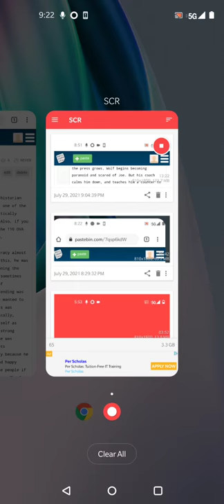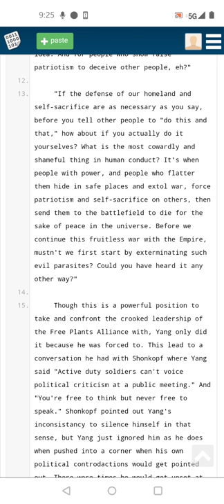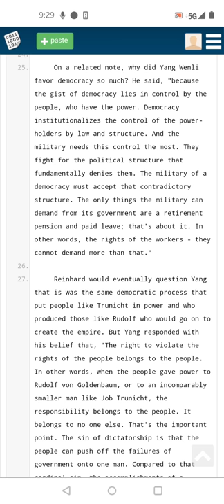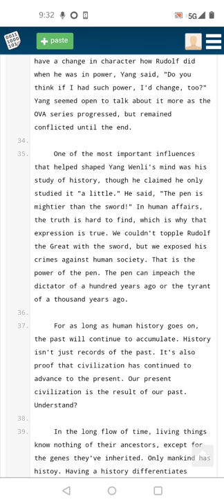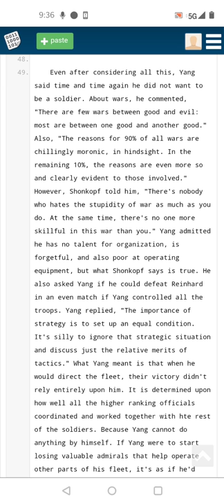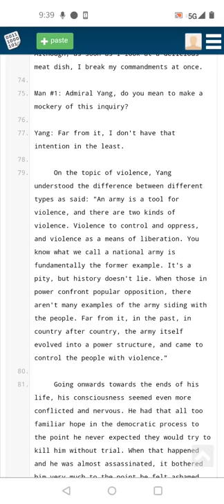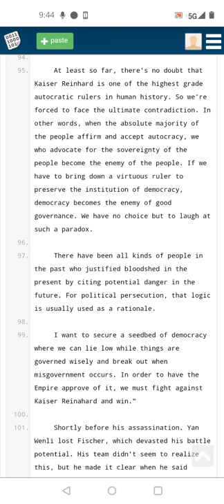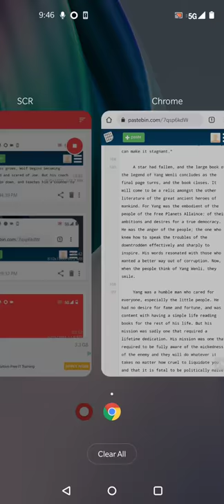Lecture: The Politics of Yang Wen-li (Legend of the Galactic Heroes)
Spoiler warning.

Legend of the Galactic Heroes